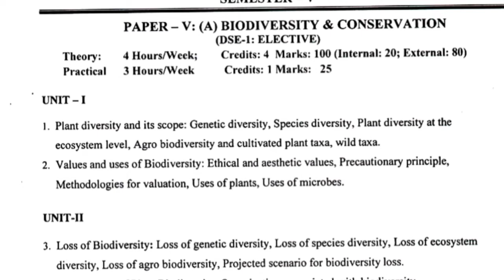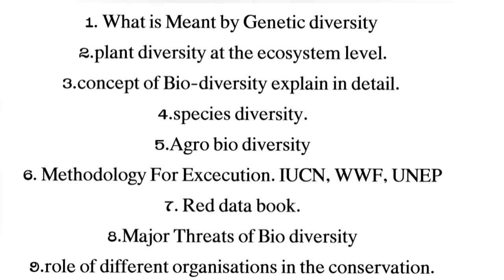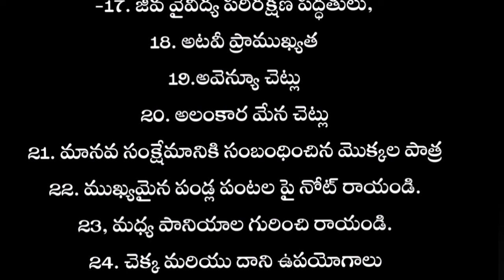5th sem Botony important Questions || Bio diversity & conservation important Questions|| reg & sup